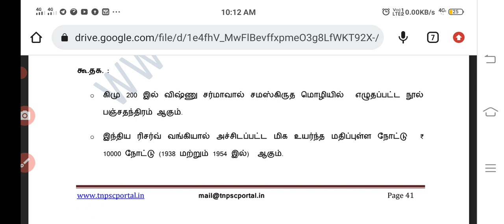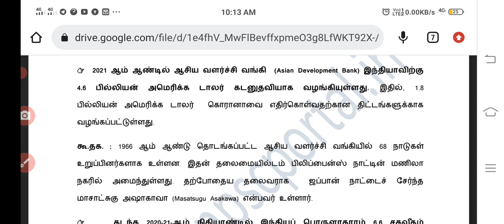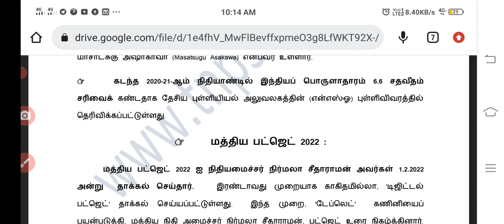February month 2022 current affairs portal/part 10/ porullaathaaram